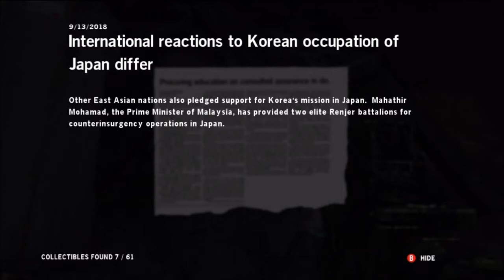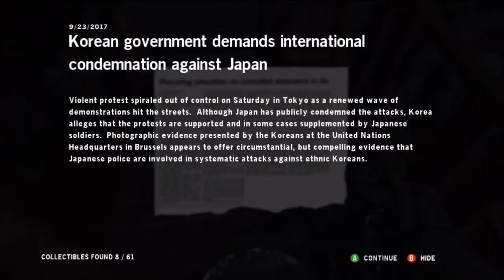Homefront Playthrough: Part 8 The Playground [HD 720 P]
Whats up guys this is AngeloidsForte here and today we are going to be bringing you a little playthrough for you guys called HOMEFRONT! I know its awesome and I hope you think so too.